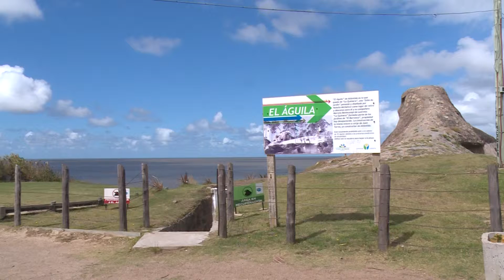Reporte Diario - Balance temporada estival 11.03.16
La Dirección de Turismo del Gobierno de Canelones cierra la temporada estival con una buena evaluación a pesar de que hasta el momento, no posee los datos oficiales.